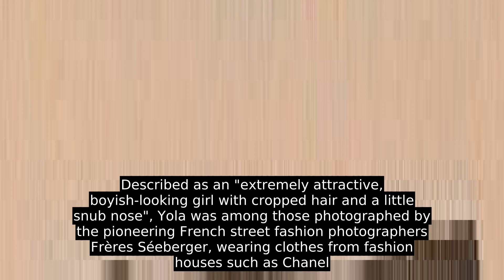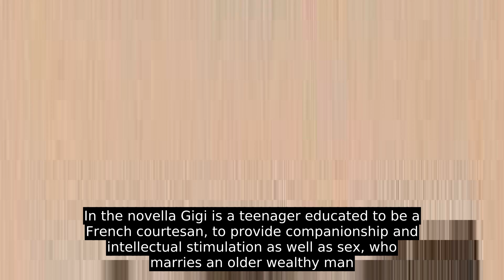Yola Letellier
In the novella Gigi is a teenager educated to be a French courtesan, to provide companionship and intellectual stimulation as well as sex, who marries an older wealthy man